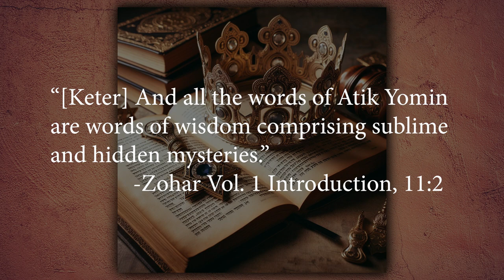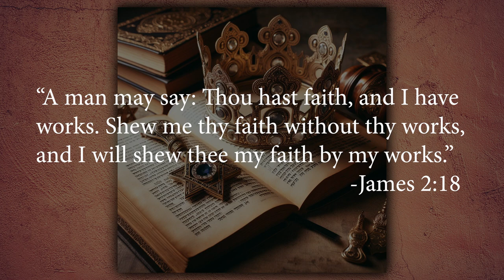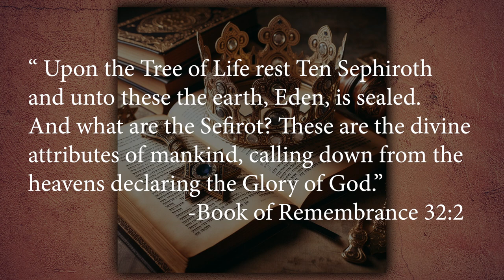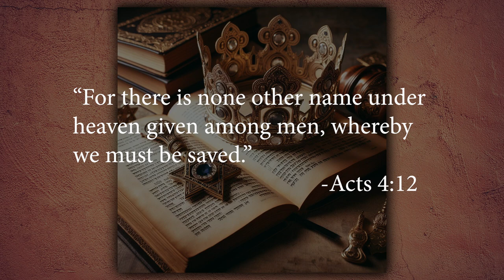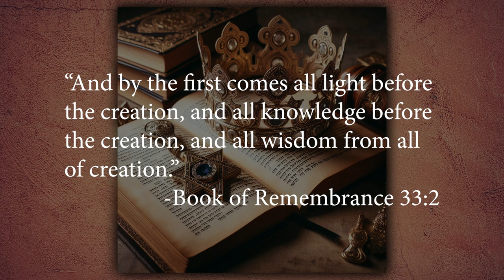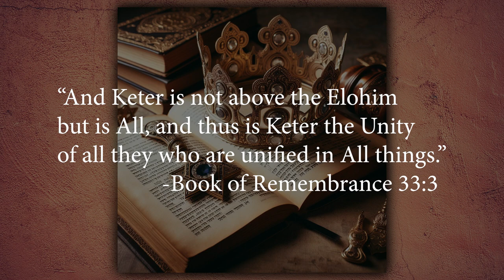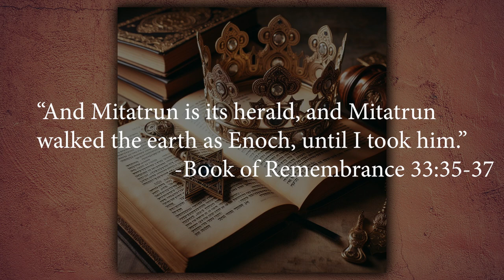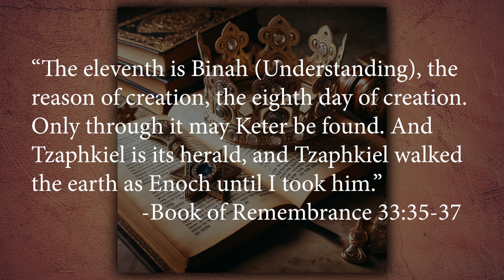Keter (the Crown), Metatron and Enoch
In this episode we talk about Keter and this Sefirot's assigned angel as understood in the Book of Remembrance.

From the Book of Remembrance:

"The first is Keter (Crown), the Highest Crown: Blessed be its name and Israel, its people; let Israel be one. And by the first comes all light before the creation, and all  knowledge before the creation, and all wisdom from all of creation. And Keter is not above the Elohim but is All, and thus is Keter the Unity of all they who are unified in All things. And Mitatrun (Metatron) is its herald, and Mitatrun walked the earth as Enoch, until I took him." -Book of Remembrance 33:1-4

Other scriptures referenced:

“[Keter] And all the words of Atik Yomin are words of wisdom comprising sublime and hidden mysteries.” -Zohar Vol. 1 Introduction, 11:2

“A man may say: Thou hast faith, and I have works. Shew me thy faith without thy works, and I will shew thee my faith by my works.” -James 2:18

“We love him, because he first loved us.” -1 John 4:19

“Hear, O Israel: YHVH is our Elohim, YHVH is Unity.” -Deuteronomy 6:4

“For there is none other name under heaven given among men, whereby we must be saved.” -Acts 4:12

“The eleventh is Binah (Understanding), the reason of creation, the eighth day of creation. Only through it may Keter be found. And Tzaphkiel is its herald, and Tzaphkiel walked the earth as Enoch until I took him.” -Book of Remembrance 33:35-37